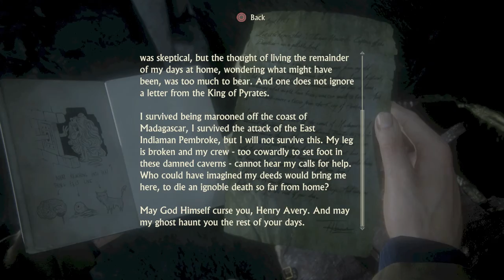Uncharted 4 A Thief's End Gameplay Walkthrough Part 12 - Plane Escape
Uncharted 4 A Thief's End Walkthrough Gameplay Part 12 includes the conclusion to chapter 9. We solve the last of Captain Avery's riddles and tests to reach a special chamber. There lies our next clue which is to Pirates Bay in Madagascar. Drake and Sam make a daring escape from Scotland to reach Sully's Plane off the coast of Saint Dismiss Cathedral as we battle Shoreline along the way.

Three years after the events of Uncharted 3: Drake's Deception, Nathan "Nate" Drake, now retired as a fortune hunter, has settled into a normal life with his wife Elena Fisher. His world is then turned upside down when his older brother Sam, long believed to be dead, suddenly reappears seeking Drake's help. Along with Victor "Sully" Sullivan, they embark on a race against time, across the globe, from the snow-capped peaks of Scotland to the island nation of Madagascar, in pursuit of a conspiracy behind Libertalia, a long lost pirate colony, and its fabled pooled pirate treasure. Nate must also contend with rival treasure hunter Rafe Adler, who has partnered with mercenary Nadine Ross and her PMC, Shoreline, to help him locate Libertalia. Naughty Dog outlined the game's plot as "his greatest adventure yet and will test his physical limits, his resolve, and ultimately, what he's willing to sacrifice to save the ones he loves". Prologue